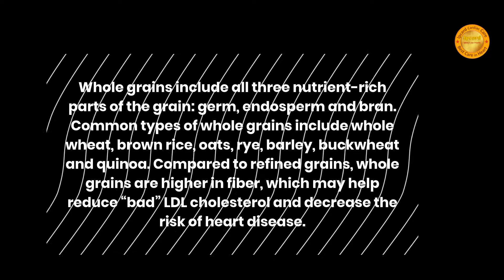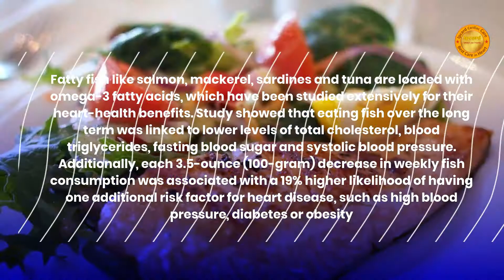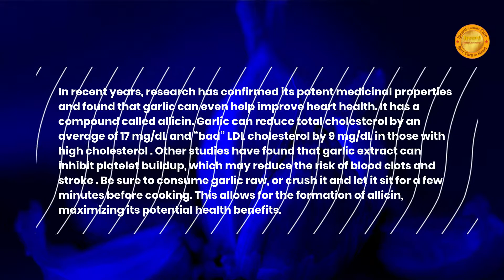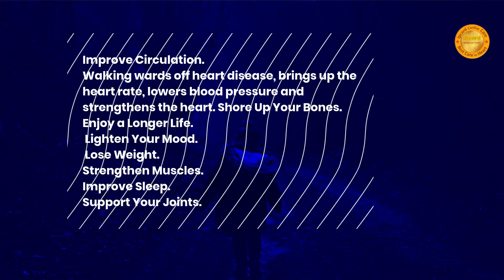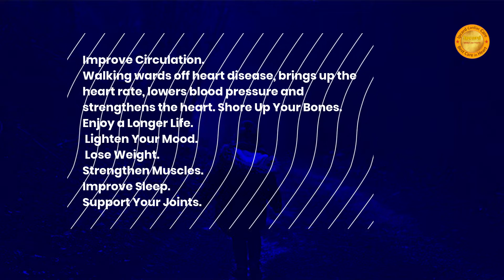Top 10 Foods that Reduces Your Heart Attack Risk According to Cardiologists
Ipcard Cardiac Care centre gives the best cardiac care treatment in Hyderabad and its also considered as one of the best in India with a 100% success rate in all complicated interventional Cardiac, Peripheral and procedures.

Ipcard Cardiac Care Center is one of the best in India. Dr AM Thirugnanam is a Chief Interventional Cardiologist has been working for more than 18 years. He had vast experience in high risk Cardiac interventions and also performed a lot trend setting procedures. He is a World renowned Cardiologist, had done first unprotected Left Main Coronary Artery Angioplasty in India, 2012 and also performed first retrograde carotid angioplasty in the World, in 2019. He was awarded with National and International titles.